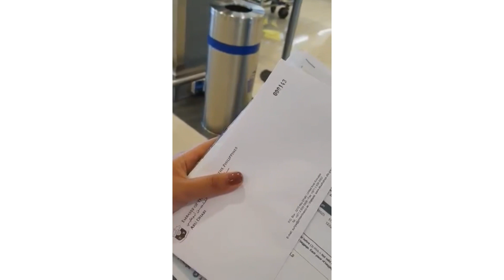OFW REPATRIATION IN ABU DHABI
Mahigit 300 OFW ang makakauwi na sa kani kanilang mga pamilya matapos na cla ay mag avail ng repatration flight at nakatangap pa ang bawat isa ng halagang $200 galing sa DFA or Department of Foreign Affairs